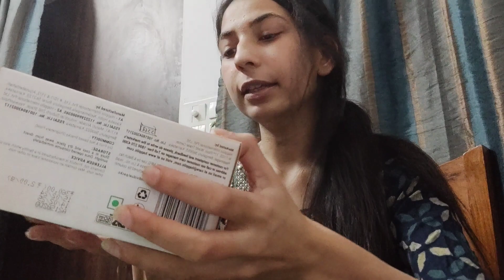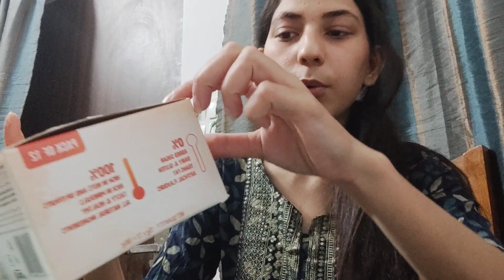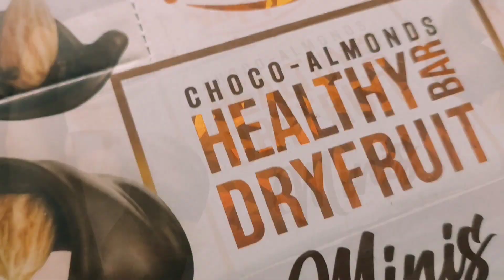Healthy Dryfruits Choco Almonds Review|Happilo Healthy Chocolate Bar 🍫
Happilo products review
Healthy Dryfruits Choco Almonds Review
Is it really a replacement for chocolates?